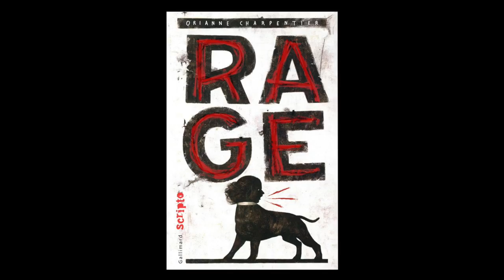Orianne Charpentier - Rage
À l'occasion des Correspondances de Manosque, Orianne Charpentier vous présente son nouvel ouvrage "Rage" aux éditions Gallimard Jeunesse.